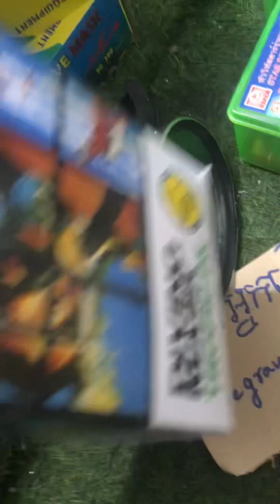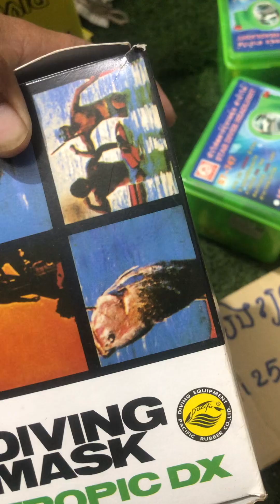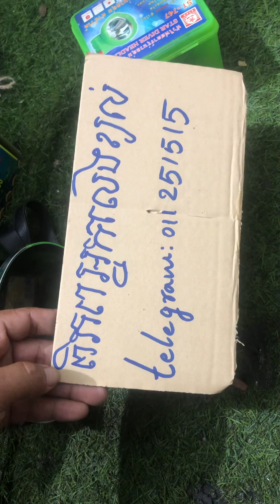វែនតាងូចទឹកបាញ់ត្រី ទឹកសមុទ្រ ទឹកសាបក៏ប្រើបាន